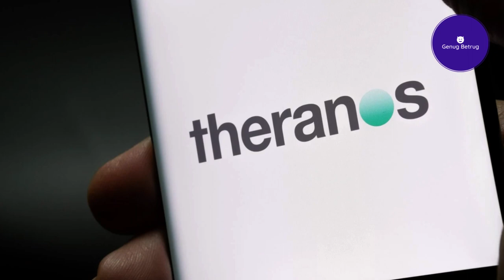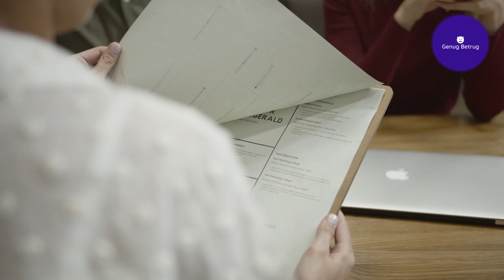ScamHistory - Betrogen bis auf's 🩸 Blut 🩸 - Elisabeth Holmes und Theranos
FAQ:

Warum KI-Stimme?